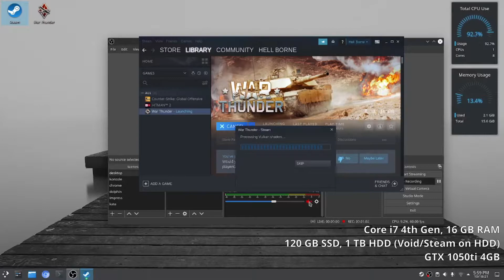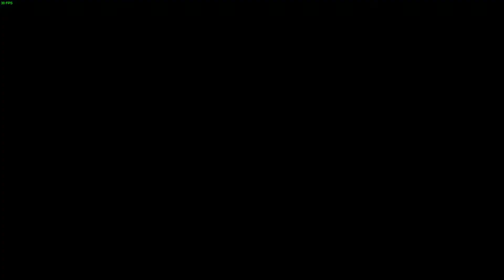Part 2/2 Gaming Demo Void Linux (Steam + GTX 1050ti)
A quick no B$ gaming demo on Steam in Void Linux powered by GTX 1050ti 4GB running on potatoes.

FPS on 1080p (FHD) maximum graphics settings:
. 90+ FPS (air battles)
. 65+ FPS (ground battles)

Software used:
1. Shotcut (a FOSS video editor)
2. OBS (to record gaming screen)
3. Audacity (for voice over)
3. Libreoffice Impress (to make thumbnail)
4. My $5 mic/ headphone

Computer specs:
1. Modified Dell Core i7 4th Gen CPU
2. 16 GB DDR3 RAM
3. GTX 1050ti 4GB
4. 120 GB SSD (for Windows)
5. 1 TB hard drive for Void Linux and Steam/War Thunder